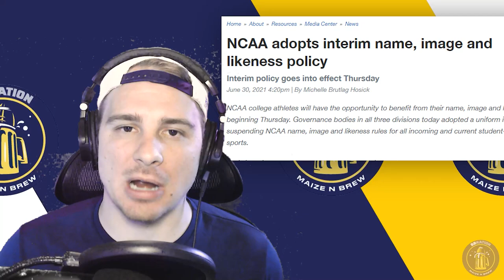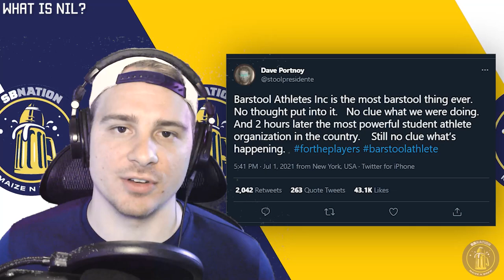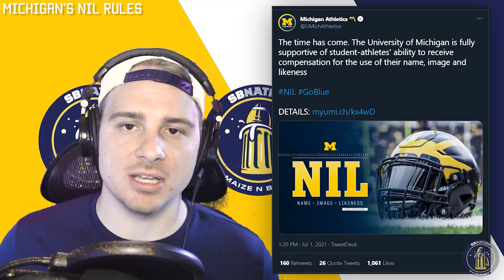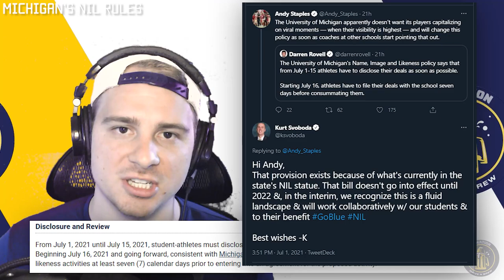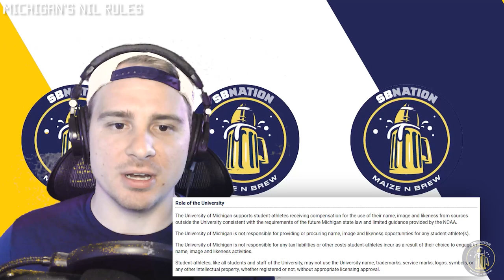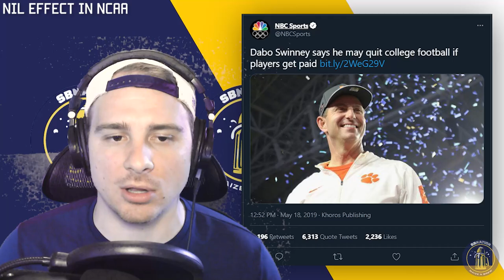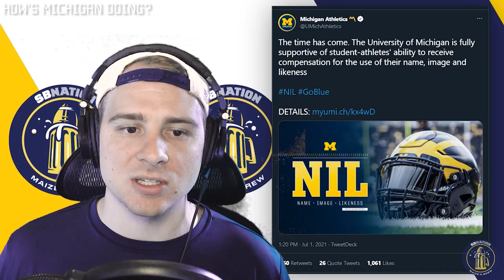Name, Image & Likeness - Impact on Michigan Athletics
NIL has the potential to be an extremely valuable tool for Michigan Athletics. Will they take advantage of it, though?

College athletics will never be the same. As of July 1st, the NCAA has allowed their athletes to profit off of their name, image & likeness. Thus, the Michigan Wolverines have a powerful tool to assist in recruiting. Through commercials, appearances, sponsored social media posts, and many more opportunities, athletes will finally be able to make some money (legally) off of their notoriety, and Michigan is a school well-positioned to take advantage of it.

Having one of the largest alumni networks in the world and a fair share of wealthy donors to boot, there's plenty of attention thrown the Wolverines way. But what restrictions has the University put in place? How has Michigan done thus far in response to this new rule? How will NIL change the landscape of collegiate athletics? I answer all of these and more. It's just the tip of the iceberg, but it's truly exciting times to be a fan of college sports.

Chapters
00:00 - Intro
00:38 - What is NIL?
03:19 - University of Michigan NIL Policy
07:29 - Effect of NIL on NCAA Sports
09:34 - How's Michigan doing with NIL?